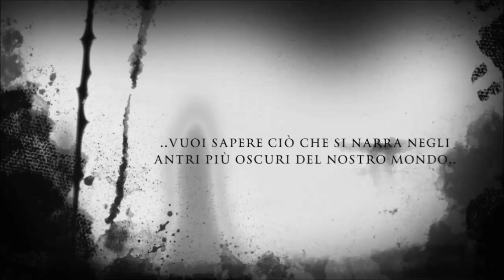Fluffy Slime - Creepypasta [ITA]